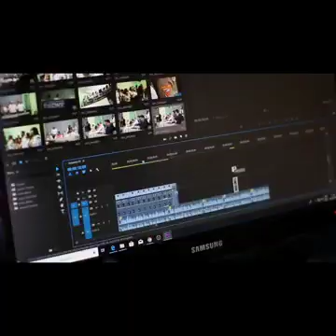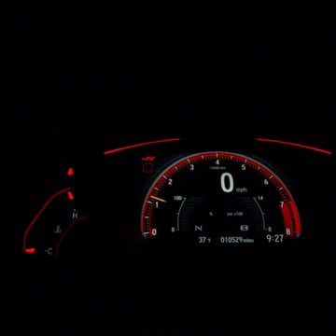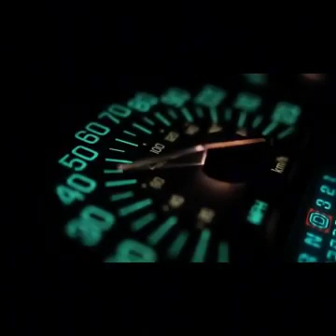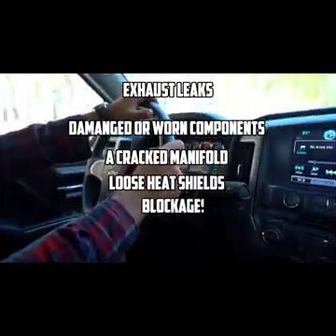Why does my car's exhaust smell like rotten eggs?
🚗 Curious about that strange odor coming from your car's exhaust? In this video, we'll explain why your vehicle's exhaust smells like rotten eggs and what you can do to fix it. 🛠️